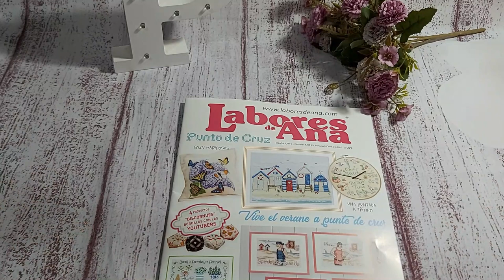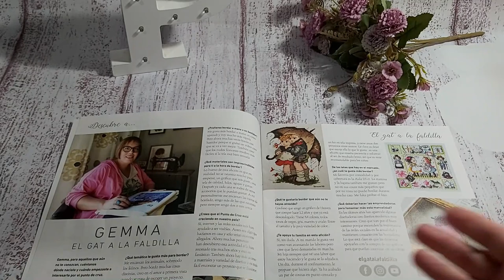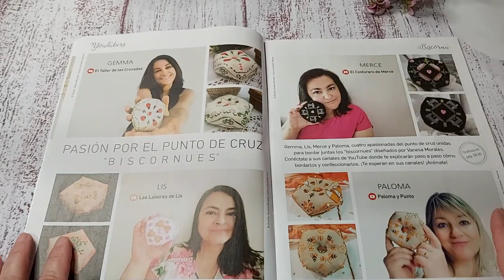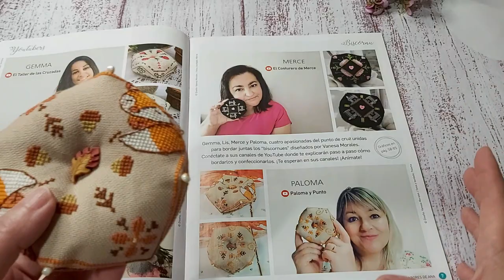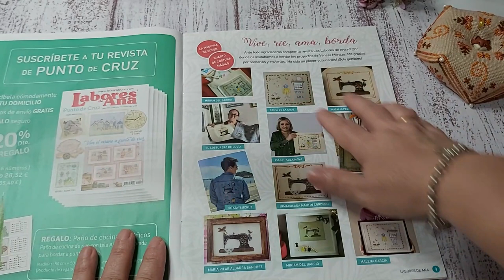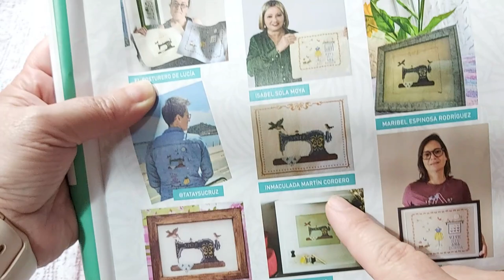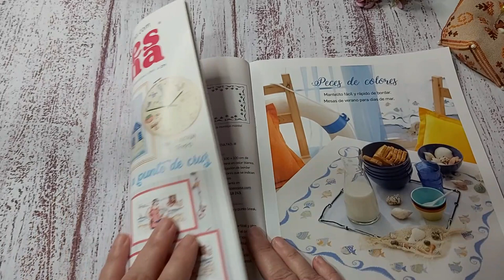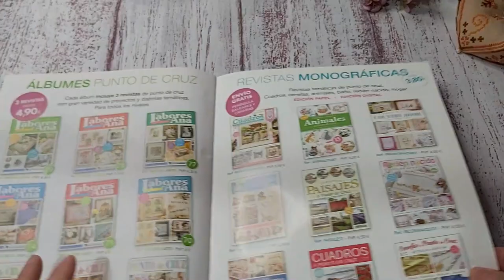✂️Como hacer un Biscornu ✂️💝 SORPRESA 💝en La Revista Labores de Ana